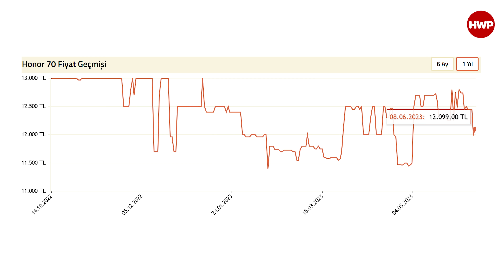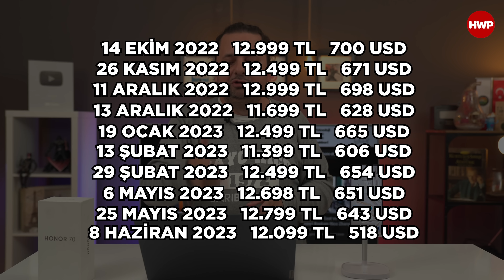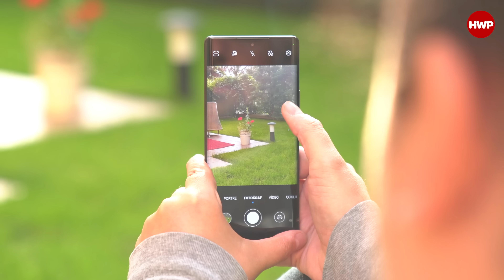Enflasyona Meydan Okuyan Telefon | HONOR 70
Doların hızla arttığı bugünlerde Apple Türkiye bile iPhone fiyatlarına 3 günde bir zam yaparken enflasyona meydan okuyan bir telefon var. O da HONOR 70!!!
Ersin bu videoda HONOR 70'in Türkiye'de satışa çıktığı günden beri gün be gün değişen fiyatını Merkez Bankası'nın günlük döviz kurlarıyla kıyaslıyor.

HONOR 70 Teknik Özellikleri:
120 Hz'e kadar kare yenileme hızı sunan 6.67 inç OLED ekran
179 gram ağırlık
Qualcomm Snapdragon 778G Plus işlemci
Adreno 642L GPU
8GB RAM+ 128GB ROM
4800 mAh batarya
66W kablolu şarj
54 MP f/1.9 (geniş) + 50 MP f/2.2 (ultra geniş) + 2 MP f/2.4 (derinlik) ana kamera
32 MP f/2.4 (geniş) ön kamera